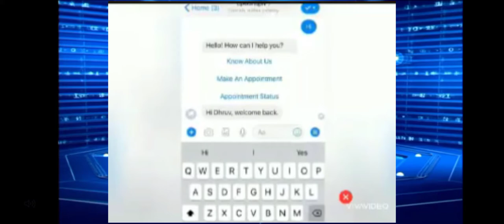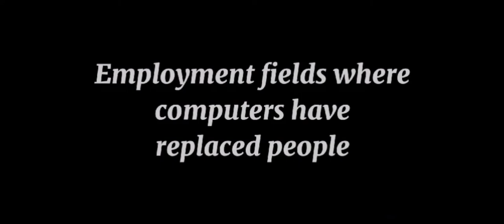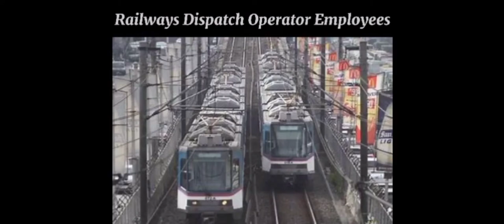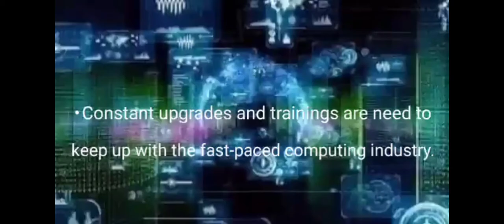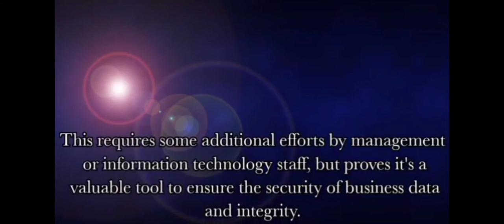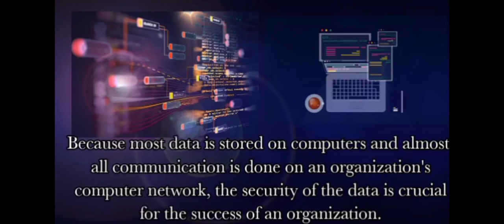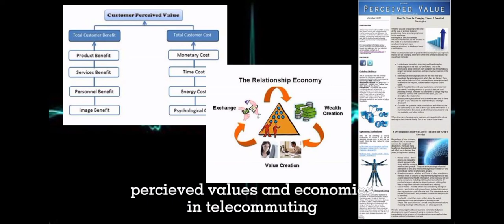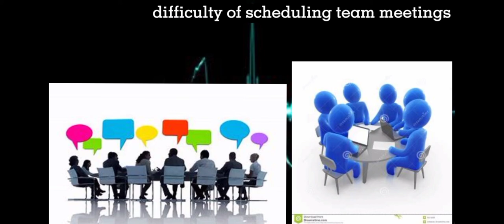Empowering Computers in the Workplace (Social and Professional Issues)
DISCOVER THE DIGITAL WORKPLACE
Faster time to market. Higher staff satisfaction. Greater productivity. Better cost efficiency. Today’s digital workplaces are under massive pressure to deliver real business outcomes – and to deliver them consistently and securely.

Computacenter has more than 30 years’ experience of sourcing, deploying, transforming and managing workplace IT. We’ve taken lessons from every customer engagement and embedded them into our unique DigitalMe approach.

We take time to understand the needs of the business, the CIO and the users so we can deliver the right outcomes for the right people.